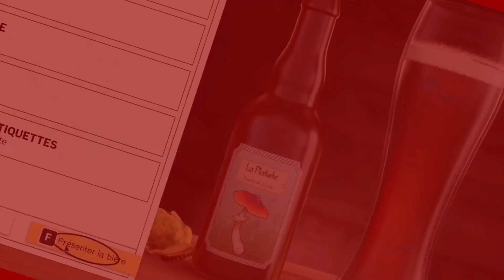Hogwarts Legacy #05 : Petite danse de la pluie non ?!?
Bonjour à tous ! On continue notre aventure magique dans ce HarryPotter HogwartsLegacy !